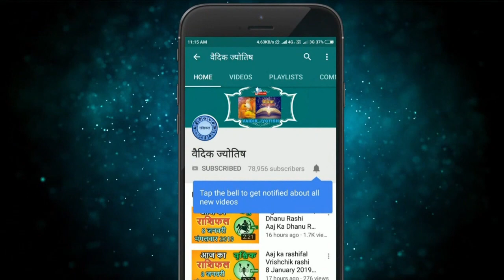मेष राशि 3 मई सोमवार | Mesh Rashi Aaj Ka Mesh Rashifal | Mesh Rashi 3 May 2021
mesh rashi 3 May 2021
3 May mesh rashi
mesh rashiJuly 2021
Dainik Rashifal,Horoscope,Astrology
3  मई  मेष राशि
आज का राशिफल मेष राशि
मेष राशिफल